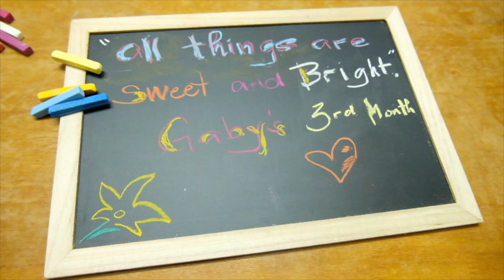MANSARI l Vlog#13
Happened last Thursday.

Camera: GoPro Hero 4 Silver
Camera 2: Fuji Film XT-20